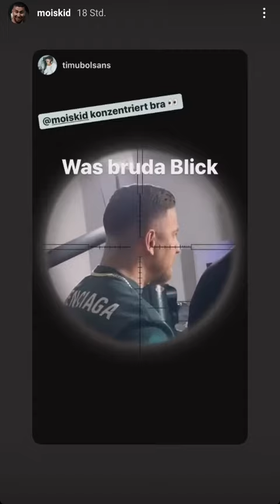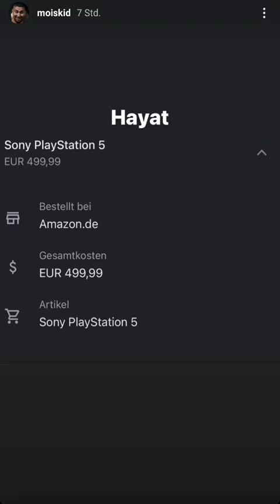PS5 vorbestellt! - Mois Instagram 16.09.20